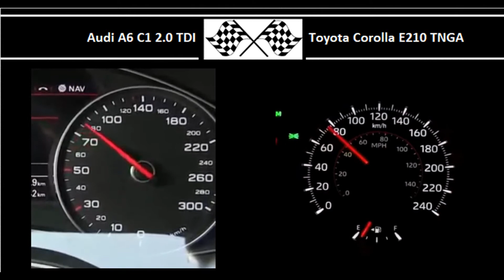Audi A6 C7 2.0 TDI VS. Toyota Corolla E210 TNGA - Acceleration 0-100km/h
Audi A6 C7 2.0 TDI
190HP
400Nm
0-100 in 8.4s

Toyota Corolla E210 TNGA
170HP
210Nm
0-100 in 8.5s